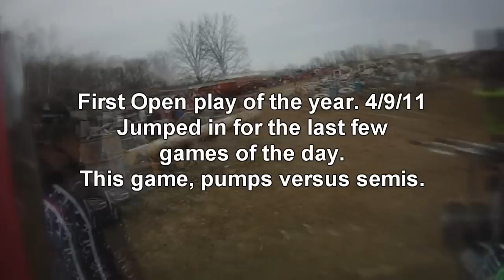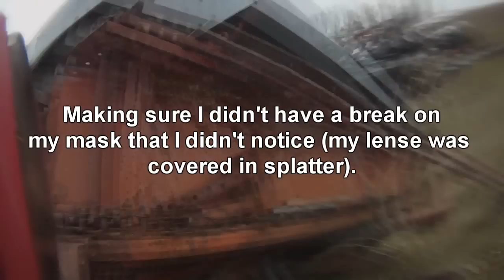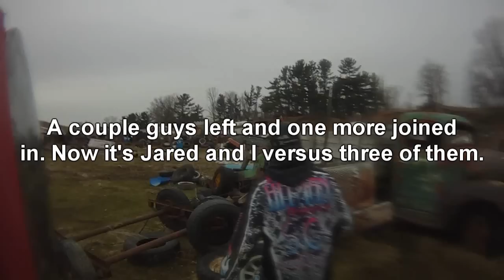Open Play @ Combat Paintball 4/9/11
I was able to play the last three games of the day when things were winding down. I'll also probably have some video from earlier in the day when I loaned my goggle cam out for a couple games.